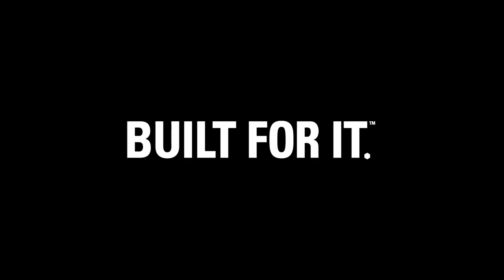Cat® Racing & Caterpillar are "Data Driven"| Taking Command, Taking Action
A command center is the hub where data becomes actionable – both during a NASCAR race and for Cat® machines in the field.